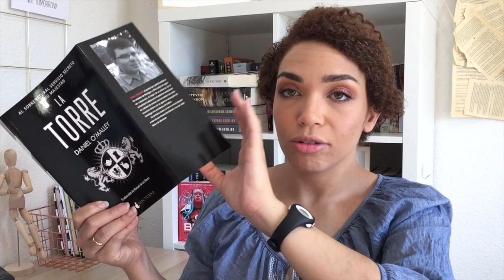6 Claves de...| La torre (The Rook) de Daniel O'Malley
Hola vigilante,
En esta ocasión nos metemos un poco más en La torre, la novela con la que Daniel O'Malley da inicio a una bilogía urban fantasy llena de episodios paranormales y personajes mordaces.

ÁBREME